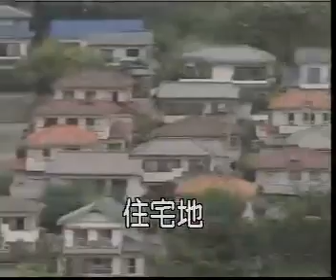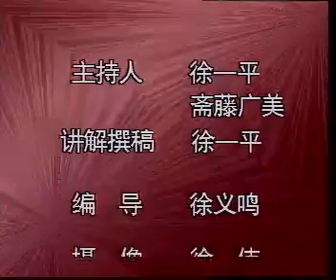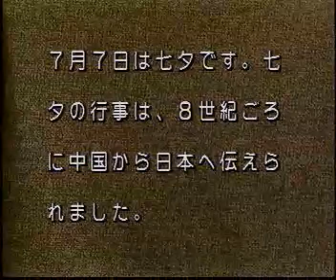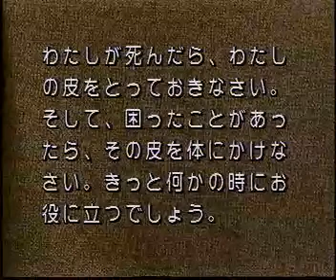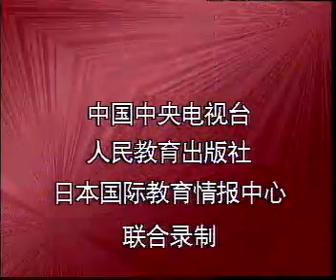标准日本语中级07 08（全60讲）徐一平 斉藤ひろみ